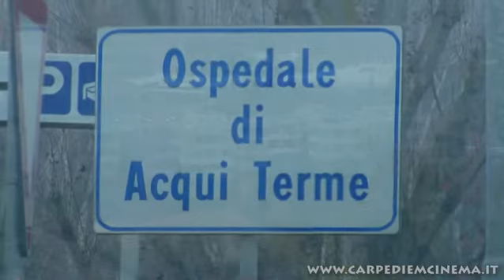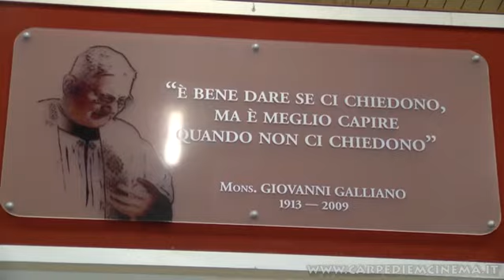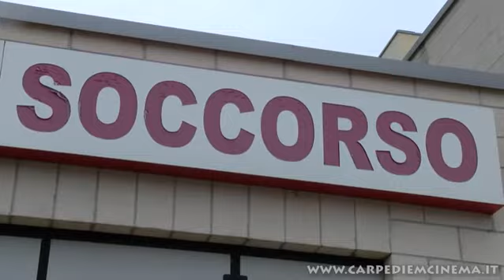ACQUI TERME - SINDACO ENRICO BERTERO SULLA SORTE DELL'OSPEDALE DI ACQUI TERME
ACQUI TERME - SINDACO ENRICO BERTERO SULLA SORTE DELL'OSPEDALE DI ACQUI TERME 21 NOVEMBRE 2014